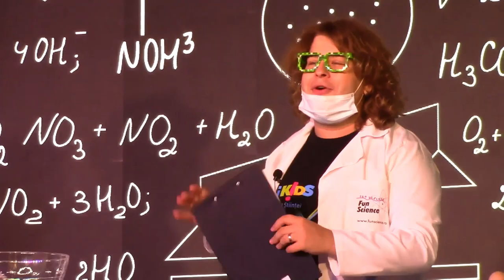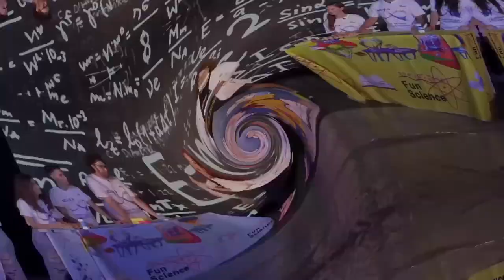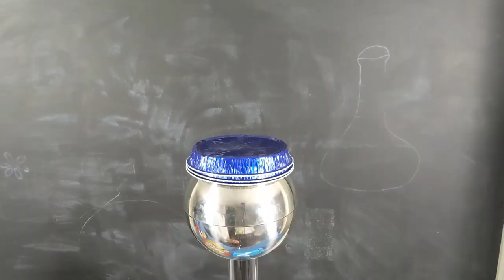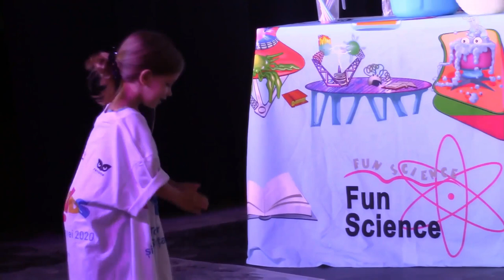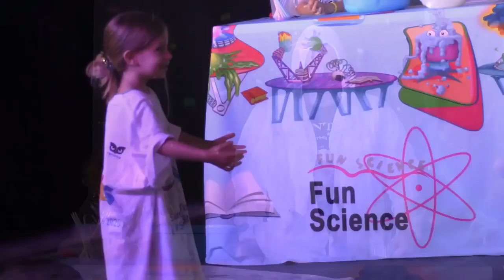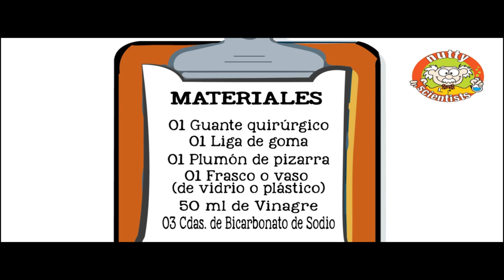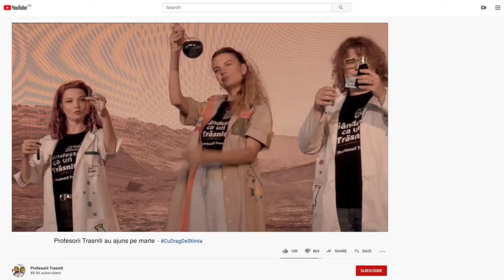2020's SCIKIDS SCIENCE FESTIVAL - 8th Edition - Part I - (CC Eng Sub)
SCIKIDS SCIENCE FESTIVAL is the biggest science festival dedicated to the children, from Romania and other countries.
The 2020 edition is aka the 8th edition "The Infinite", and was made exclusively online, for the first time.
And this is the first part of it.
In this edition of SCIKIDS SCIENCE FESTIVAL, you are invited to discover:
- 20 countries to take part in this 8th edition of our festival;
- for the first time, the word SCIENCE is said in Romanian by representatives of 20 participant countries, who will perform the scientific salute for the Romanian children with experiments dedicated to this year's event;
- scientific lectures about Infinite, performed by well-known teachers and scientists;
- scientific competitions with guests very well known among children;
- an amazing experiment called "Colored Clouds";

Content of part I:
- INTRO SCIKIDS SCIENCE FESTIVAL;
- Competition number 1 - Youtubers vs Tiktokers;
- Nutty Scientist no. 1 from Michigan, USA;
- Intervention Vreby's vlog;
- Nutty Scientist no. 2 from Miami, USA;
- Scientific experiment with Mr. Cristian Roman;
-  Nutty Scientist no. 3 from Australia;
- Competition no. 2 - the Loboda family vs Daddy Cool' family;
- Nutty Scientist no. 4 from Peru.

Thank you! Together we make science a reality!
This is an event organized by Association Fascination and Fun Science Romania, with the support of Smart Point.

© Ending song composed for Profesorul Trasnit Channel by: Mihai Alexandru Simion (SMA).